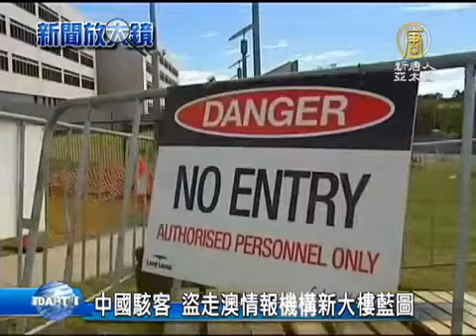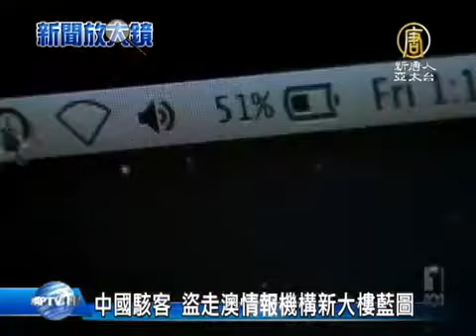【中共網路攻擊 中國真相最新新聞】中國駭客 盜走澳情報機構新大樓藍圖